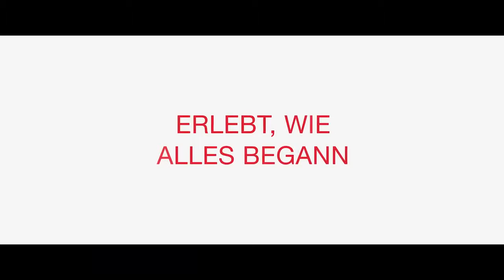Neue KINOFILME 2019 Trailer Deutsch German KW 7 14 02 2019